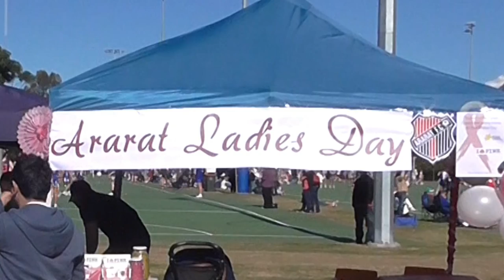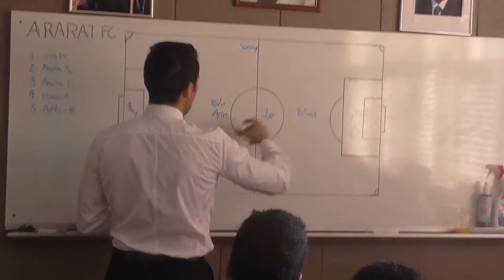Ararart FC 2013 - Season Highlights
As presented at the 2013 Ararat FC Awards Night